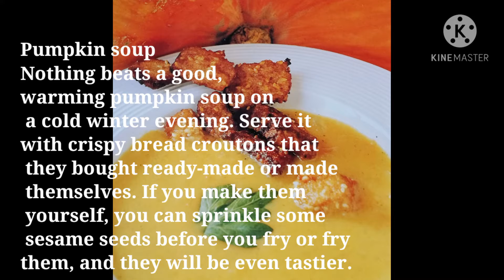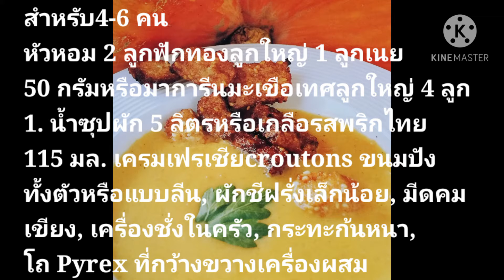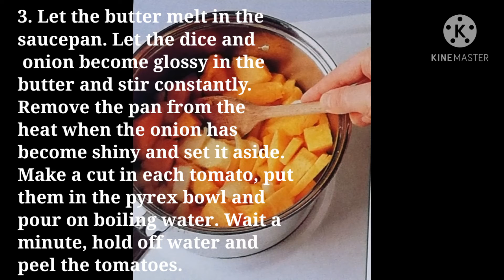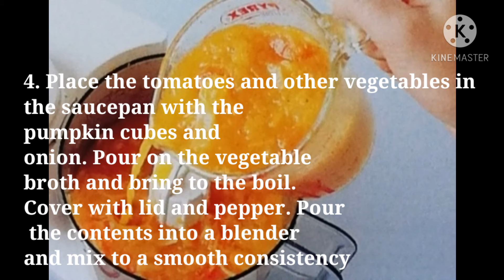Menu Pumpkin Soup, เมนูซุปฟักทอง, كيف تصنع حساء اليقطين pumpkin soup ซุป​ฟักทอง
Menu pumpkin soup, เมนู​ซุปฟักทอง,كيف تصنع حساء اليقطين pumpkin soup ฟักทอง เมนู​ซุป حساء اليقطين#